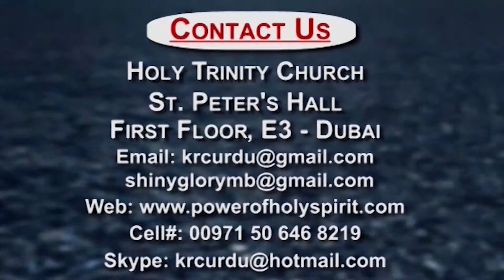12 02 2016 Friday Service 05 Testimonies KRC